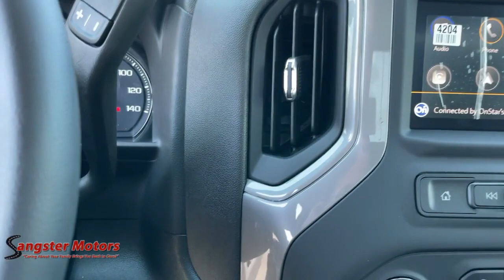2021 GMC Sierra_3500_HD Wenatchee, East Wenatchee, Chelan, Leavenworth, Quincy, WA 723806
Summit White New 2021 GMC Sierra_3500_HD available in Wenatchee, Washington at Sangster Motors. Servicing the East Wenatchee, Chelan, Leavenworth, Quincy, WA area.
2021 GMC Sierra_3500_HD Sierra DRW - Stock#: 723806 - VIN#: 1GT39SE7XMF285796

Sangster Motors
912 N Miller St

Audio system, GMC Infotainment System with 7 diagonal color touchscreen, AM/FM stereo with seek-and-scan and digital clock, includes Bluetooth streaming audio for music and select phones; featuring wired Android Auto and Apple CarPlay capability for compatible phones (STD),Rear Vision Camera,REMOTE KEYLESS ENTRY,Hitch Guidance